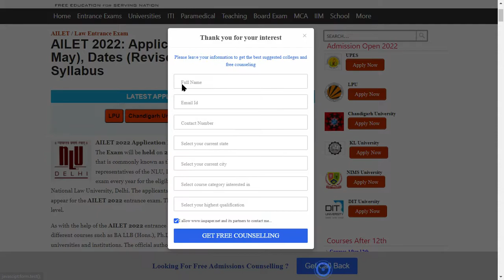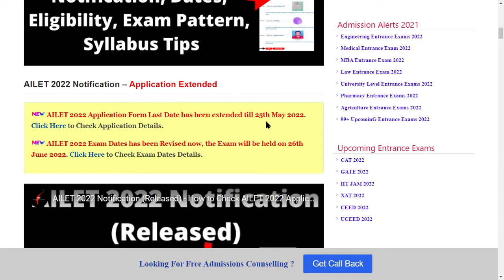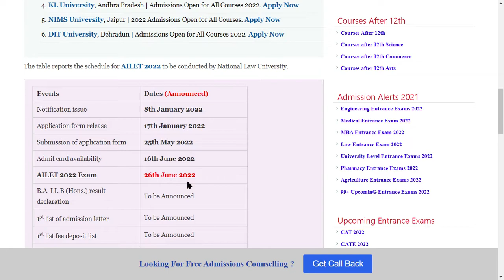AILET 2022 Exam Dates ( Revised) - How to Check Official AILET 2022 Exam Dates Online Mode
AILET 2022 Application Form Last Date has been extended till 25th May 2022. The Exam will be held on 26th June 2022. The AILET 2022 is an entrance exam that is commonly known as the All India Law Entrance Test. The official representatives of the NLU, Delhi is responsible to organize the AILET 2022 entrance exam every year for the eligible applicants.